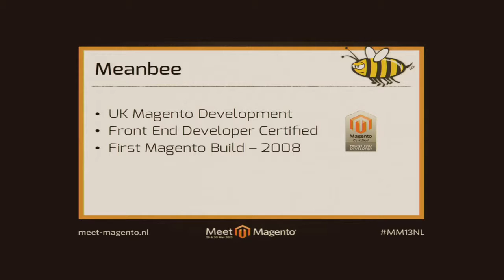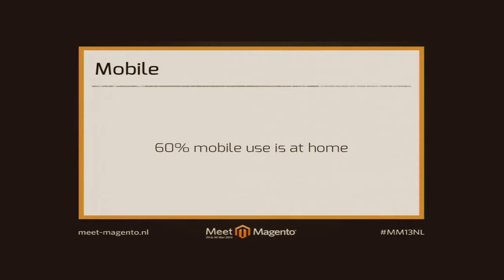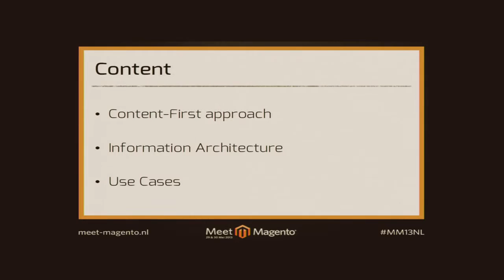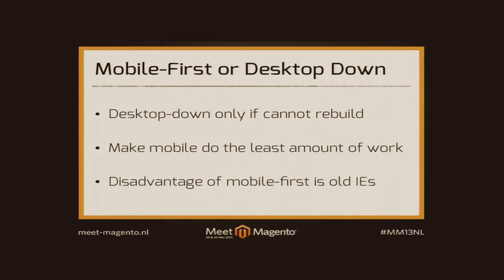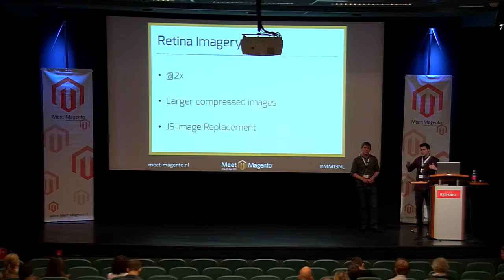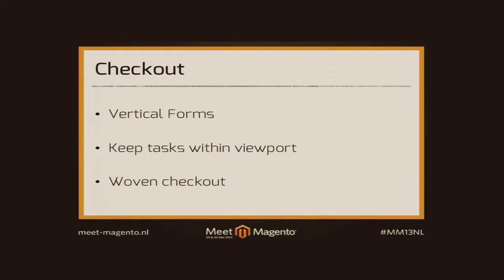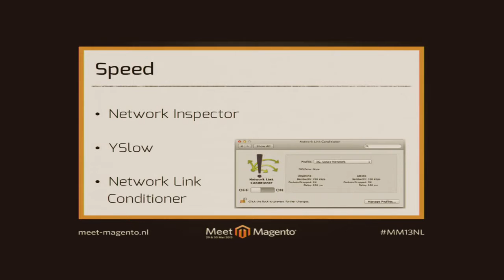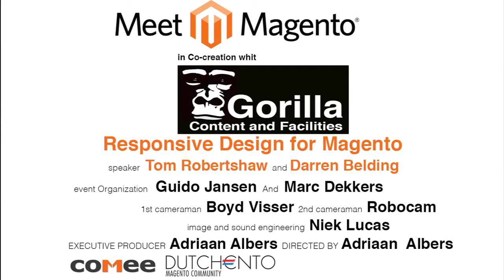TOM ROBERTSHAW "Responsive Design for Magento"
Tom is the Managing Director and Co-founder of Meanbee, a UK-based eCommerce development company. Formed in 2009 while the founders were studying Computer Science, Magento was the obvious choice, even at that early stage. 4 years and over 30 Magento projects later we have a built a wealth of knowledge developing client stores and custom Magento extensions.
Personally, Tom is also known for his oft-cited eCommerce survey which studies the market share of platforms within the Alexa top 1 million and acknowledges Magento with 26% of the marketplace.